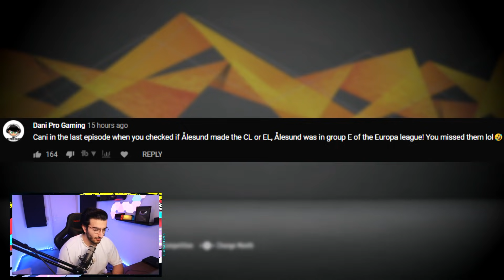I HATE THIS PLAYER! I WANT REVENGE! 😡 - FIFA 21 CAREER MODE COACH TO GLORY #6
In this Coach To Glory Series the rules are simple, we start at one of the worst Clubs in a Nation where I have never done a Career Mode in and we try and be successfull to attract new Job offers in bigger and better Leagues while also taking some of our beloved Players along us in the Journey to become the Best Coach in World Football!